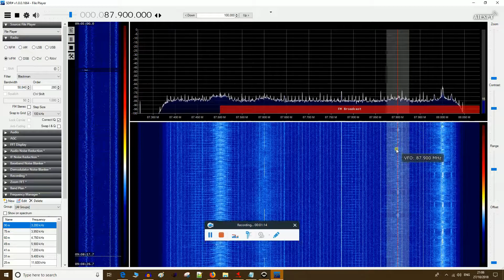[tropo] 87.9 MDR Kultur, Inselsberg, 751 km tropo duct, FMDX indoors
This has been received on 23-Oct-2018 via tropo to France/Germany. Indoor reception on Airspy HF+ and FM Cubical Quad antenna. Very weak reception of this station. Positively identified with web the stream.